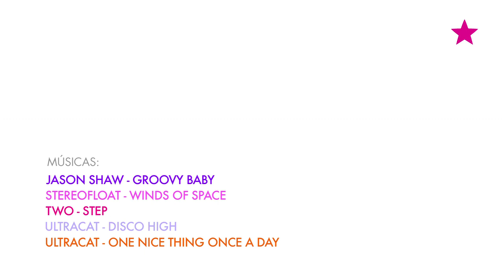Looks da Copa - Com Alice Ferraz, Camila Coelho e Yan Acioli - The Hits - Episódio 08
Looks da Copa - The Hits

O The Hits é o seu tutorial de moda na internet. Em cada programa, a poderosa empresária de moda Alice Ferraz, a expert em beauty Camila Coelho e o stylist Yan Acioli apresentam uma tendência de moda e explicam como usar os novos estilos em diferentes situações. Um programa para mulheres reais. O oitavo episódio aborda o tema Looks da Copa. Imperdível!

Conecte-se com o Fhits para ficar antenada no mundo da moda e tendências.